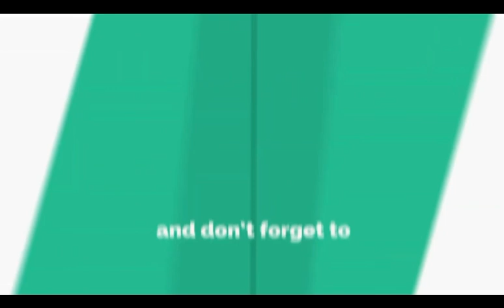How to cook chicken leg curry?